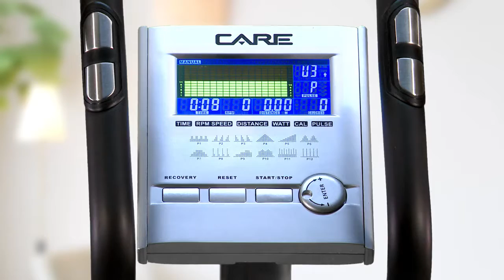ACTIVA IV CARE FITNESS un vélo elliptique motorisé 24 programmes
CARE FITNESS vous présente le vélo elliptique ACTIVA IV, un elliptique motorisé, qui combine un mouvement de qualité à un large écran pour un usage quotidien agréable !

Bras, cuisses, mollets, abdos, cœur… Vous travaillez toutes les parties de votre corps.

Doté d’une masse d’inertie de 15 kg, il garantit un pédalage extrêmement fluide et une utilisation silencieuse grâce à son système de freinage aéromagnétique.

Le vélo elliptique motorisé Activa IV permet de faire des entraînements adaptés à tous les niveaux.
Réglez la résistance via la console sur 16 niveaux et choisissez parmi les 24 programmes variés, qui vous sont proposés.

Son écran LCD affiche 9 fonctions pour vous permettre de suivre vos efforts : temps, distance, profil, vitesse, pulsations, calories, révolution par minutes, taux de masse corporelle et scan des fonctions.

Sa structure stable et compact est conçue pour une pratique régulière et peut supporter jusqu’à 120 kg, idéal pour un entretien physique ou une préparation sportive.

Déplacez facilement le vélo grâce aux roulettes de transport